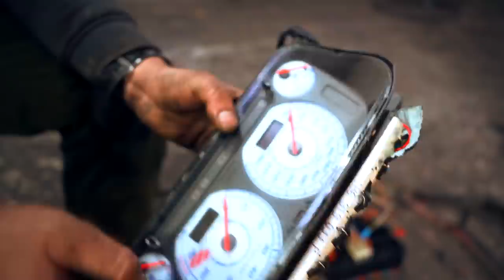Billigste Golf VR6 | Kabelbaum kommt raus | VR6 Turbo Umbau | wieder ein Kabelbruch entdeckt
Heute baue ich den Kabelbaum vom vr6 aus und entdecke wieder ein Kabelbruch...